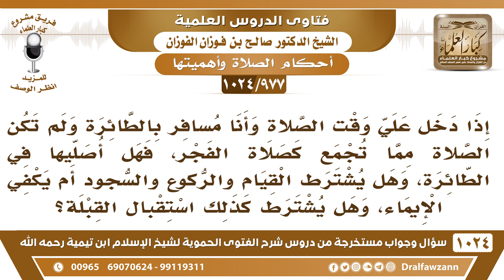[977 -1024] إذا دخل وقت صلاة الفجر وأنا مسافر بالطائرة فهل يشترط القيام والركوع والسجود؟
-"[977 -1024] السؤال: إذا دخل علي وقت الصلاة وأنا مسافر بالطائرة ولم تكن الصلاة مما تجمع كصلاة الفجر، فهل أصليها في الطائرة، وهل يشترط القيام والركوع والسجود أم يكفي الإيماء، وهل يشترط كذلك استقبال القبلة؟
الجواب: إذا كانت الطائرة تهبط قبل طلوع الشمس فأخرها لما تهبط وتصلي على الأرض، وإذا كانت الطائرة تستمر يخرج الوقت وتطلع الشمس وما صليت الفجر صلِّ في الطائرة على حسب حالك.
للاشتراك في قناة الشيخ صالح الفوزان
سؤال وجواب من شرح الفتوى الحموية ( 1024 ) مقطع

للاستفسار والإقتراحات والدعم
رئيس الفريق
لمشروع كبار العلماء